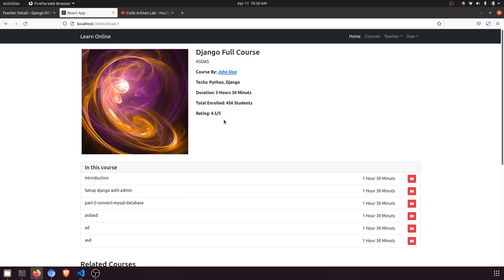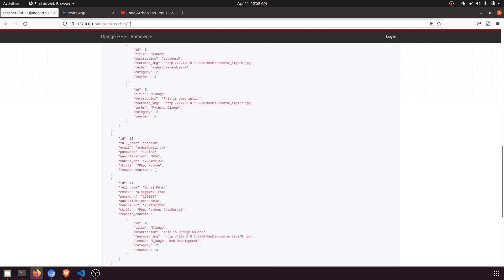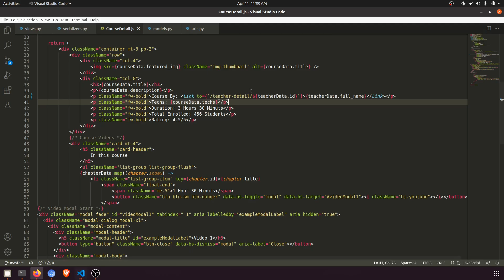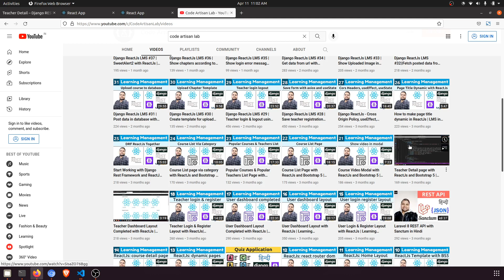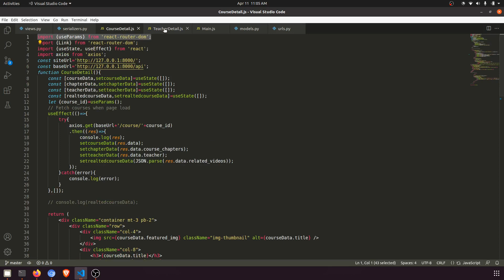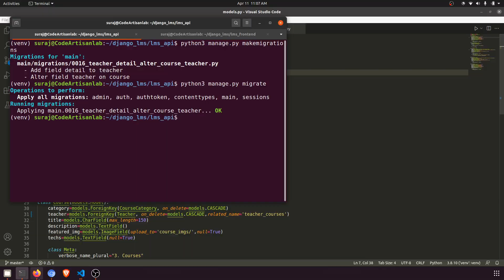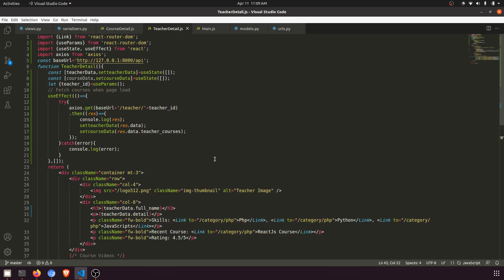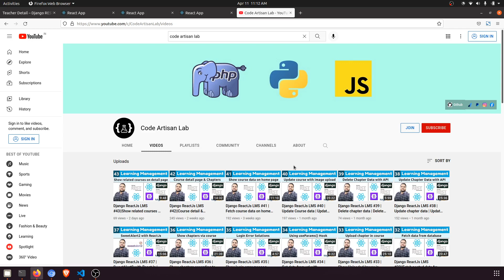Django ReactJs LMS #44||Teacher detail page with course list||Django Rest Framework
## ReactJs Commands
# Create ReactJs Project
 - npx create-react-app app_name
# Install "React Router DOM Package"
 - npm install react-router-dom --save

⚡️Tags⚡️
- Django REST Framework
- Django ReactJs Tutorials
- Learn Django ReactJs with Project
- Django Rest Framework Token Authentication
- Django Tutorials
- DRF ReactJs
- ReactJs Post data in Django and Django Rest Framework
- ReactJs Fetch data from django and Django Rest Framework
- ReactJs Delete data from django and Django Rest Framework
- ReactJs Delete data in Django and Django Rest Framework
- ReactJs Tutorial
- ReatcJs Functional Component
- Single Page Applicatin in ReactJs
- SPA in ReactJs
- ReactJs with Django and Django Rest Framework
- Nested Component in ReactJs
- Include Component in Component
- Learn ReactJs with Example Project
- Learning Management System in ReactJs and Django with Django Rest Framework
- How to upload image in django rest framework
- How to show uploaded image in django rest framework
- How to solve matching query DoestNotExist in django
- How to integrate sweet alert 2 with reactjs
- How to update data in database with Django Rest Framework and ReactJs
- How to use axios with ReactJs
- How to use useEffect hook in ReactJs
- How to use useState hook in ReactJs
- How to fetch related data in django rest framework
- How to use depth in DRF
- How to use related_name is django